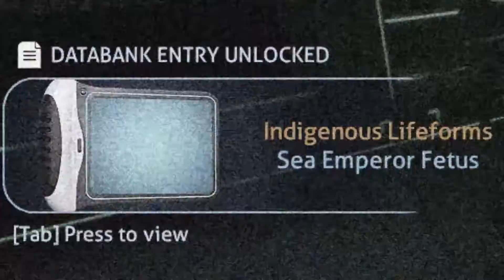VI FÅR OPPDRAG FRA HAVETS KEISER! - MigeMaurs Subnautica-eventyr, del 8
Vi får omsider adgang til det mystiske rommet bak den mystiske, grønne energibarrieren, i den mystiske bygningen. Der inne, skjuler det seg en gammel kjenning. Altså, vi kjenner den, på en måte, og den er gammel. VELDIG gammel. Og den trenger hjelp.